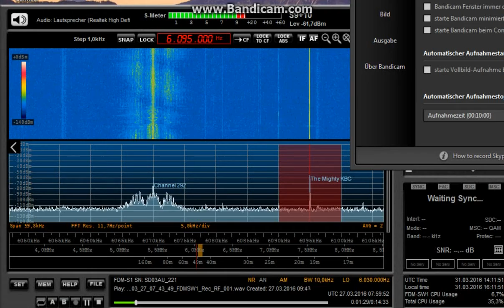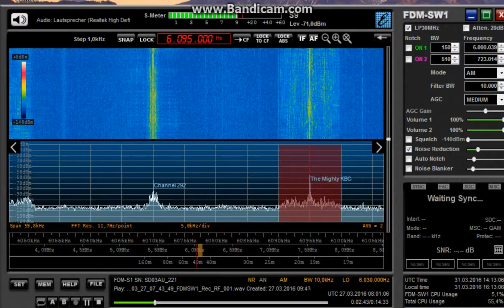The Mighty KBC - Last Day on SW - March 27, 2016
The Mighty KBC
Last Day on SW March 27, 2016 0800 UTC, 6095 kHz

received in Germany on March 27,  2016 at 0800 UTC.

Receiver: ELAD FDM-S1
Antenna: Bazooka Coaxiale Dipole